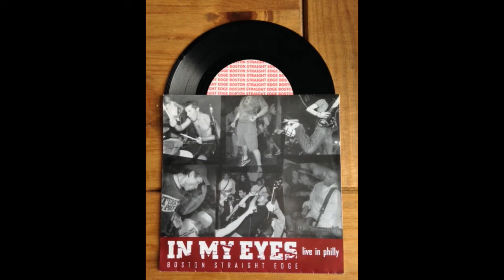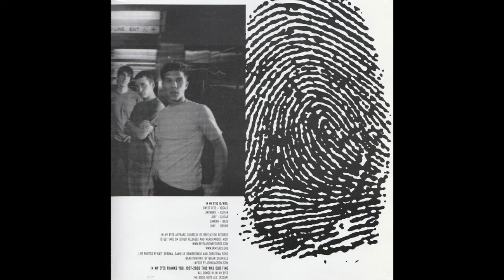In My Eyes ‎– Live In Philly 7"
Live 7" record at the Trocadero in Philly. Came out on Significant Records in 2002.

Tracklist:

1.  Take The Risk
2.  Actions Fall Short
3.  Making Sense
4.  Welcome To Boston
5.  Through The Motions
6.  My Reply